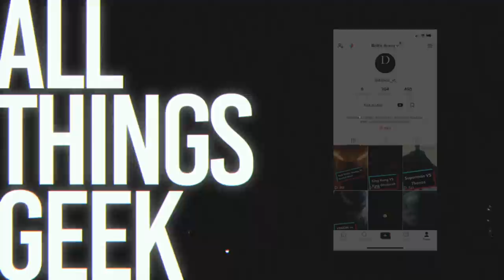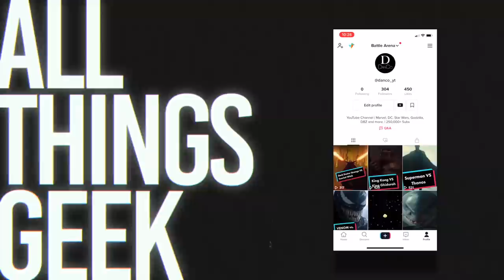King Kong VS Golden Great Ape (DBZ) | BATTLE ARENA | Godzilla vs Kong | Dragonball Z | Dragonball GT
Today in the Battle Arena we have the war against the apes. 2 of the mightiest primates go head to head. We have Kong the King of the apes and Titan slayer versus Golden Great Ape Oozaru from Dragonball GT the legendary super saiyan from the ancient tale. Who gonna win? Well, lets find out.

 danco vs cumber anime